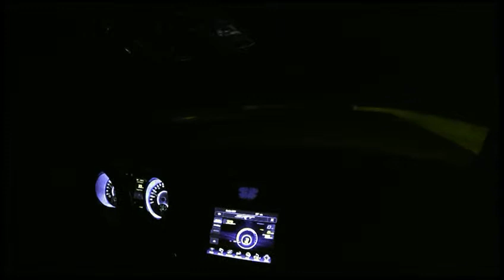12 300 SRT8 vs Monte Carlo Drag Race (In Car)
9-25-13 - Lebanon Valley Dragway - 1st round street - eliminated due to breakout - 12.78 vs 12.76 @ 110 mph / .02 reaction - GoPro Hero 2